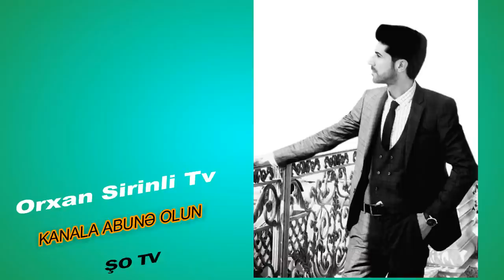Rəşad Dağlı “Lotu Quli”nin ziyafətində meyxana dedi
Uzun müddətdir həbsdə yatan “qanuni oğru”, “Lotu Quli” ləqəbli Nadir Səlifov azadlığa buraxılıb.

Axşam.az unikal.org-a istinadla xəbər verir ki, artıq bir neçə gündür N.Səlifovun həbsdən çıxması böyük coşqu ilə qeyd edilir. Onun şəninə ziyafət də təşkil edilib.

Həmin ziyafətlərin birində meyxanaçılar Rəşad Dağlı, Orxan Lökbatanlı, Vasif Əzimov və digərləri də iştirak ediblər. Rəşad Dağlı avtoritetlə bağlı belə bir qafiyə deyib:

“Quli də bizimdi, Namiq də bizimdi...”.

Qeyd edək ki, “Lotu Namiq” "Lotu Quli"nin qardaşıdır.

Salam mən Youtuber Orxan Şirinli. 3 ildir ki, peşəkar youtuber kimi fəaliyyət göstərirəm. Kanalımda Əyləncəli videolar, toy videoları, mahnılar, vdeo kliplər, komediya, vine, vlog, səyahət videolar,ı maraqlı faydalı müəlumatlar, xəbərlər, şoubiznes tipli  videolar hazırlamağa çalışıram. Daima Fikirlerinizi şerhlerinizi oxuyuram. En çok da paylaşanlara.  Paylaşan candır!